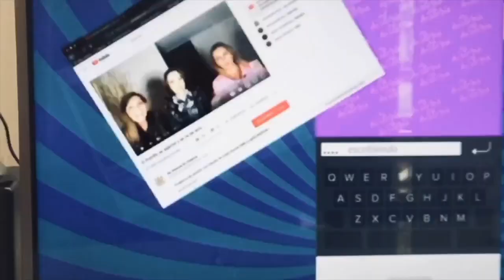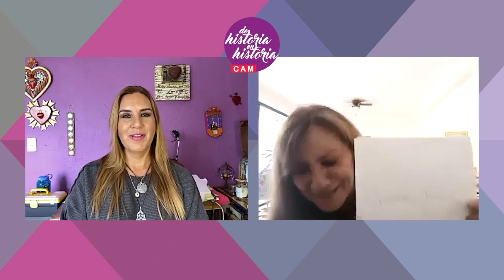ANIVERSARIOS 6 AÑOS (¡sin política!), la nuera De Vicente Fernández, Acusaron a Claudia de Icaza...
Claudia de Icaza y Lupita Martínez comentan historias, notas, anécdotas destacadas de la semana.  además en este programa festejan seis años con el programa.
Succesion HBO